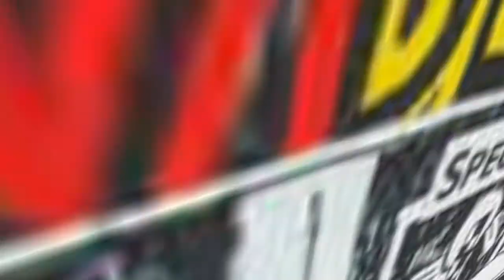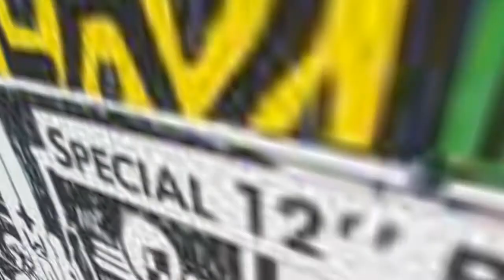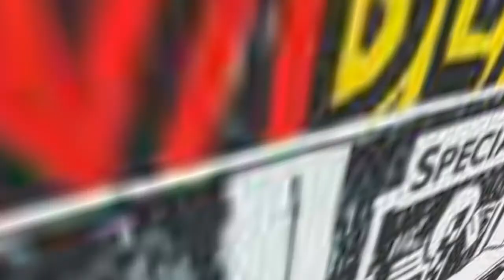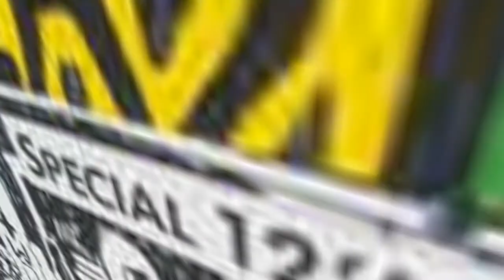Skyblasters - Trip into the past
12 inch maxi single